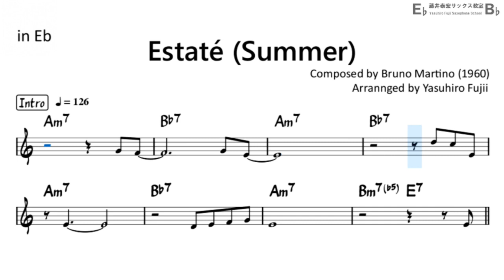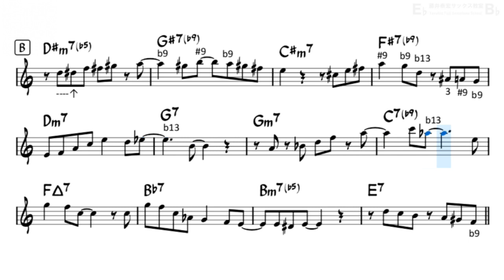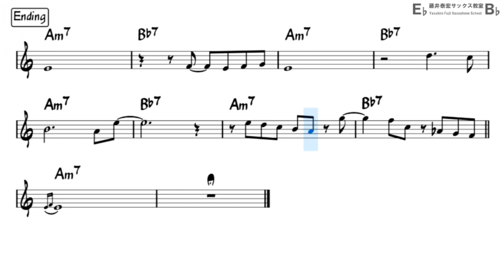Estate (Summer) by Bruno Martino - Easy Solo Example for Alto Sax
Backing Track
Easy ad-lib solo sample for Alto Sax in Eb
improvising over the chord progression of famous Bossa Nova standard,
"Estate (Summer) " by Bruno Martino
Enjoy Playing Saxophone!!